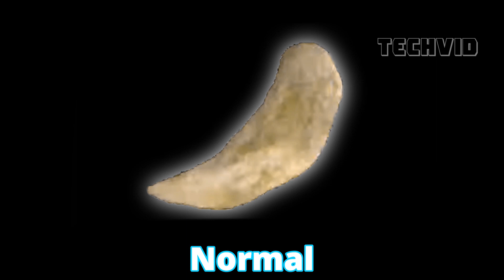10 "Chip" Sound Variations in 30 Seconds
sound variations
10 "Chip" Sound Variations in 30 Seconds